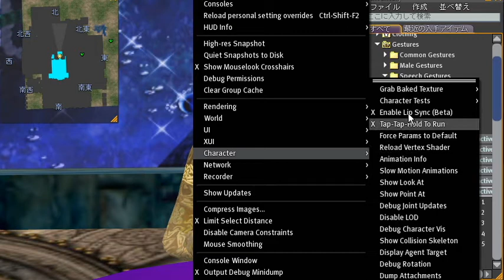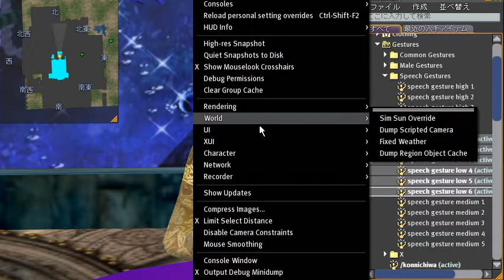Speech Gestures の解説（後編）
セカンドライフでボイスチャットをする際に利用できるスピーチジェスチャー（Speech Gestures）について解説しています。
ボイスに合わせてくちびるが動くリップシンク（Lip Sync）についても解説しています。

全部で13分ほどの動画になってしまったので、前編・後編に分けました。